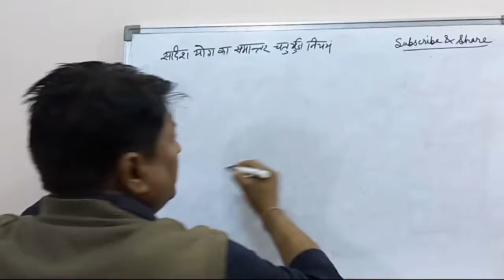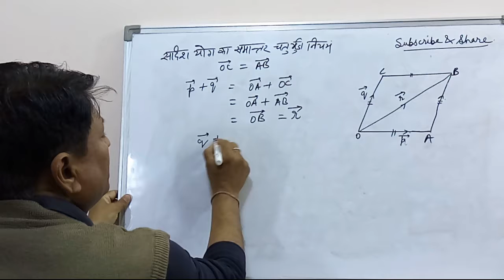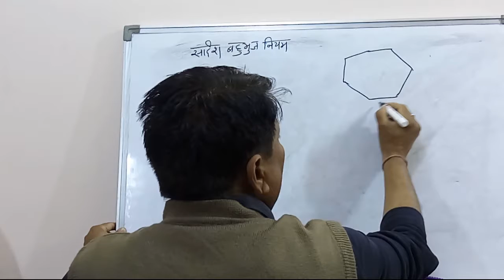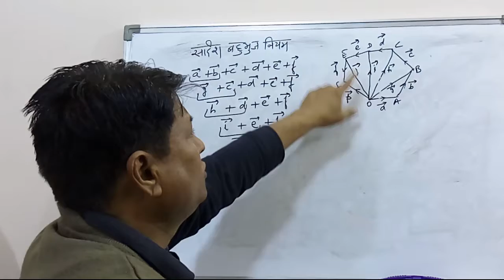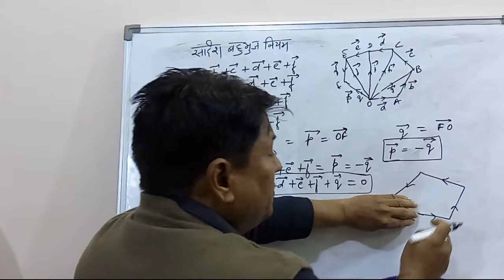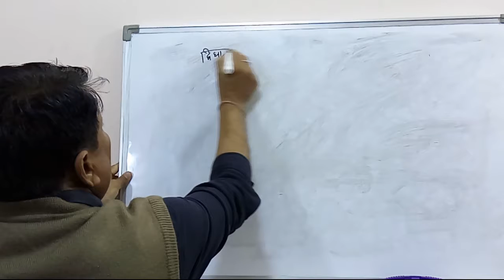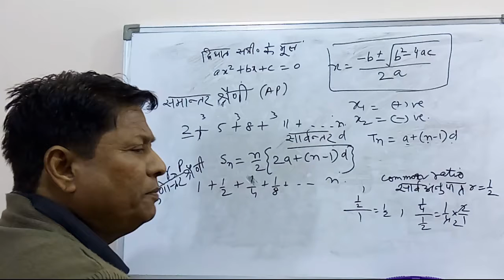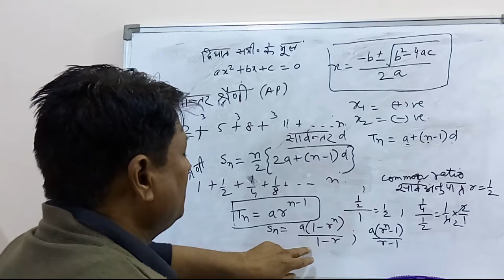Engineering Mechanics (Fundamentals of Vector algebra & algebra) Lecture 3 part 3 dkvtutorials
parallelogram law of forces, Polygon Law of Forces, roots of an equation,  AP, GP
-:By Dinesh Kumar Varaniya